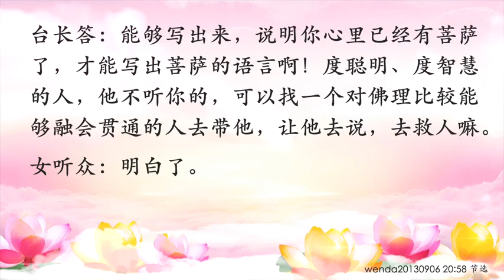精彩节目视频211：修行要挑自己最擅长的地方做起